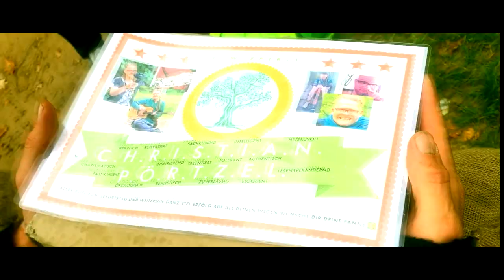Das sollte eigentlich das Rohkost Potluck Video werden...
Ich bin direkt vom Rainbow über den Gemeinschaftshof in Freiberg nach Leipzig zum Rohkost Potluck gefahren und wollte ein Video machen... naja zumindest ein paar kleine Eindrücke. Entschuldigung 💖🌞

Wenn ihr mir einen Brief schreiben wollt, ist meine Adresse:

Christian Pörtzel
Friedrich Engels Strasse 55
04425 Taucha